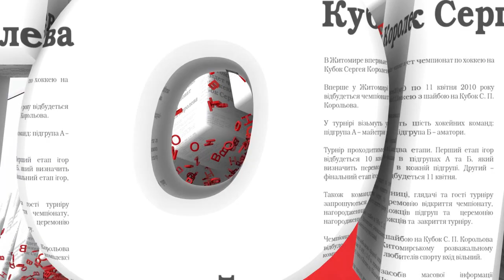Маски-шоу в центре Житомира: УБОП задержал группу квартирных воров - Житомир.info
9 октября около 15.20 в Житомире в районе перекрестка улиц Киевской и Хлебной милиция провела спецоперацию.

Прибывшие на место журналисты Житомир.info увидели троих мужчин в наручниках, лежащих «лицом в асфальт» и правоохранителей в масках и бронежилетах. У одного из задержанных был пистолет.

В пресс-службе УМВД Украины в Житомирской области сообщили, что задержанные мужчины подозреваются в серии квартирных краж.

«Две кражи из домов житомирян стали последними для преступной группы квартирных воров, которых 9 октября задержали оперативники УБОП УМВД Украины в Житомирской области. Продолжаются следственно - розыскные мероприятия. Прекращение противоправной деятельности трех человек, членов преступной группы, стало успешным этапом операции правоохранителей», - рассказала руководитель пресс-службы УМВД в Житомирской области Алла Ващенко.

За действиями этих мужчин оперативники наблюдали на протяжении определенного времени и задержали непосредственно после совершения очередного преступления.

Как сообщил начальник УБОП УМВД Украины в Житомирской области Игорь Заяц, задержанные 9 октября обокрали квартиры двух житомирян. По предварительным данным, задержанные являются местными жителями в возрасте до 35 лет, употребляющие наркотические средства.

Продолжаются следственно-оперативные действия, в ходе которых и будут выяснены все обстоятельства преступлений.

Расследуется уголовное производство по ч.3 ст. 185 (Кража) Уголовного кодекса.